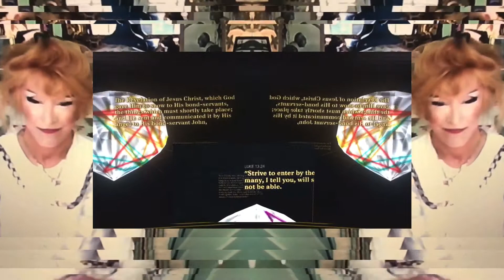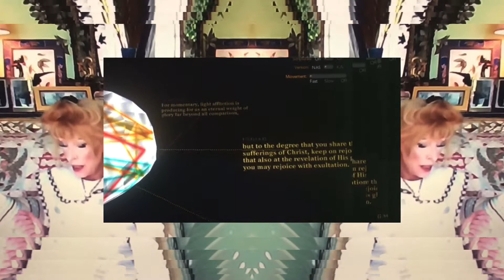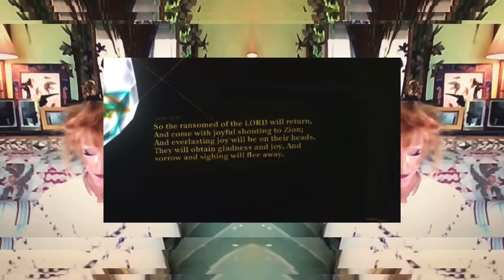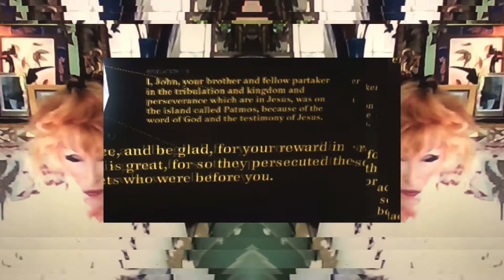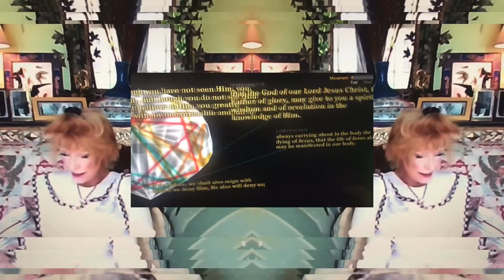Narrow is the way that leads to life, and few there be that find it”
listening to Robin D. Bullock